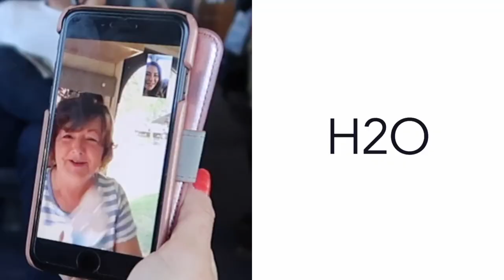Girl Camper Fitness Check in GoRVing Camping Trip Part 2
Janine Pettit - Girl Camper is with GoRVing on Part 2 of the Camping Trip